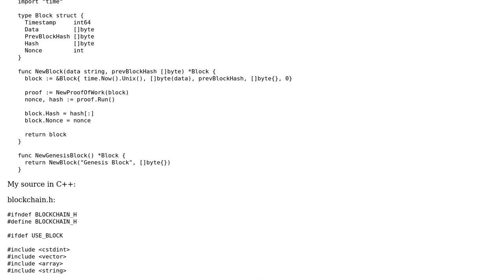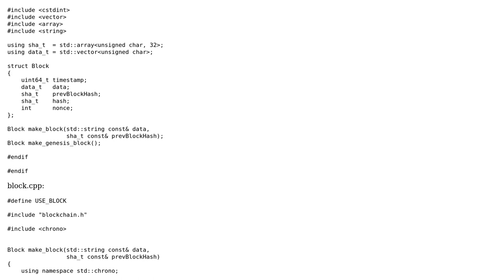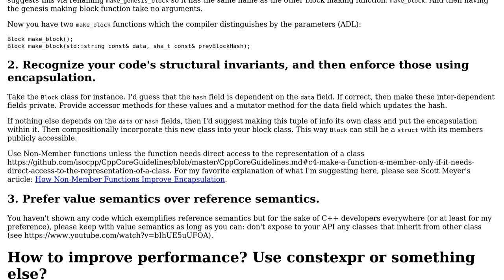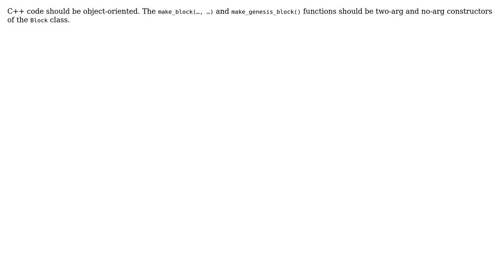Implementing blockchain block in C++11 (2 Solutions!!)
Implementing blockchain block in C++11

With thanks & praise to God, and with thanks to the many people who have made this project possible! | Content (except music & images) licensed under CC BY-SA | Music | Images & others | With thanks to user typemoon user Louis Langholtz user 200_success and the Stack Exchange Network Trademarks are property of their respective owners. You are responsible for your own actions.